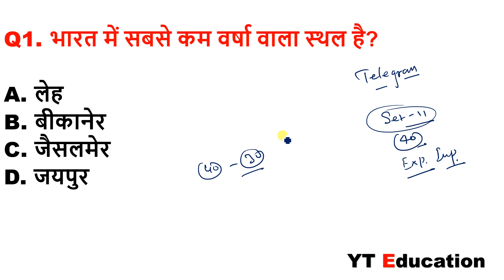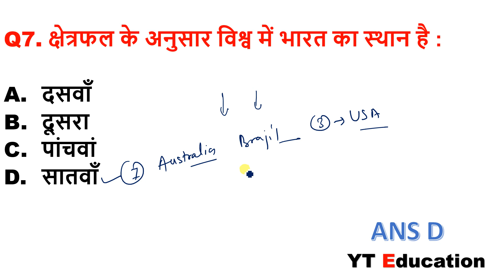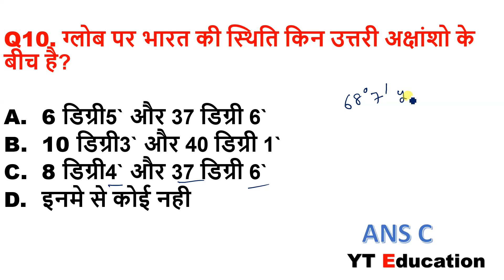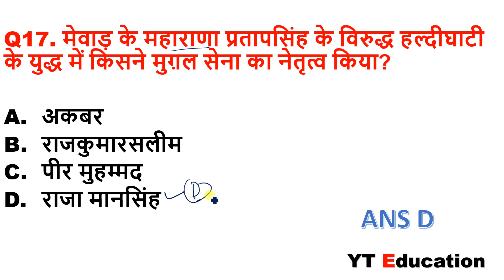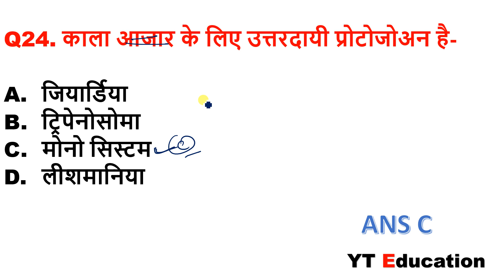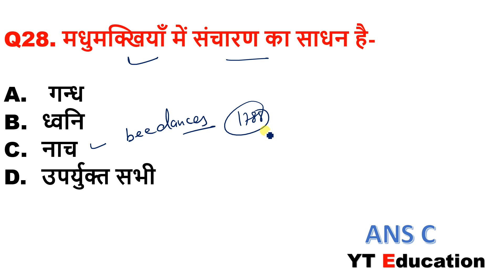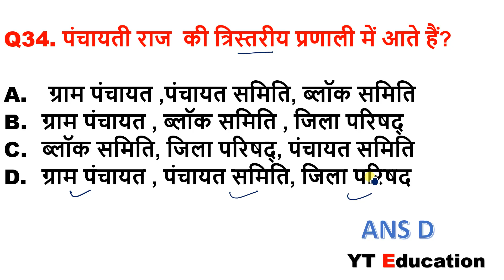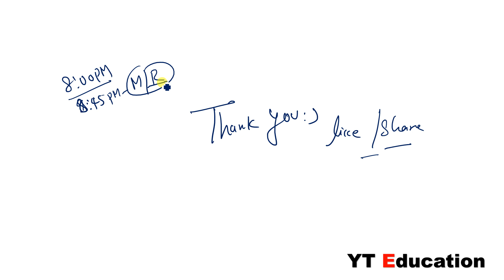Railway Exam 2019 | RRB NTPC |SSC CPO| SSC CGL |CHSL| BSSC|GK IN HINDI PDF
Railway Exam 2020| RRB NTPC |SSC CPO| SSC CGL |CHSL| BSSC| SSC Exam|GK IN HINDI PDF /

Dear Student  !
This Video is about RRB NTPC ,SSC All Exam Conducting by government of india & here we are discussing their mcq which one expected to ask in your exam,
so u can join us Daily 12 pm on this mock test

YT Education

general awareness,

general studies,

,rrb ntpc,rrb ntpc 2019,

gs exam based questions,

rrb ntpc general studies

,questions asked in railway exams

,static gk,

,static gk questions,ssc gk in hindi,

ntpc gk 2020 in hindi pdf,

bssc gk in hindi pdf,

NTPC,

SSC CPO Mock TEST,

YTEDUCATION GK

hey ! Student

YT Education